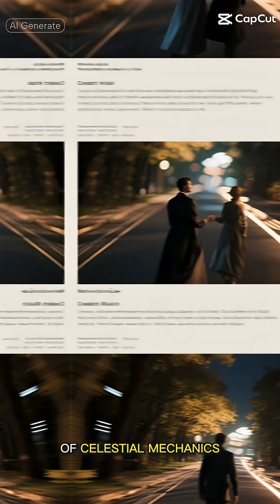Physics Doesn’t Work Anymore”: Interstellar Comet 3I/ATLAS Traveling Backwards At 130,000 MPH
The recent discovery of interstellar comet 3I/ATLAS has left the scientific community stunned, as it appears to be traveling backwards at a staggering speed of 130,000 miles per hour, challenging our current understanding of physics and astrophysics. This phenomenon has sparked intense debate among space enthusiasts and experts in the field of astronomy, with some even questioning the fundamental principles of special relativity and the speed of light. As we continue to explore the vast expanse of the universe, discoveries like comet 3I/ATLAS remind us of the complexities and mysteries that still surround us, from the solar system to the far reaches of the cosmos. The study of comets and their behavior is an integral part of space science and space exploration, with organizations like NASA at the forefront of space news and research. By examining the trajectory and speed of comets like 3I/ATLAS, scientists can gain valuable insights into the formation and evolution of our universe, and perhaps even uncover new truths about the nature of space and time. Whether you're a fan of space documentaries, space facts, or simply fascinated by the wonders of the universe, this extraordinary discovery is sure to captivate and inspire, offering a glimpse into the awe-inspiring beauty and complexity of the cosmos.